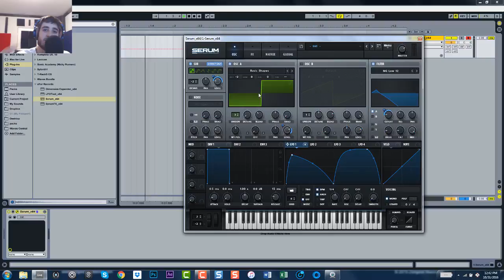Square Bass in Serum | Free Preset | Pt. 1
🎹 Ultimate MIDI Chord Progressions Pack ██ Get access to this preset and all of our other FPF presets!

Come back next week for part 2 in the basic shapes sound design series in serum.

█Equipment and Gear Used to Make this Video Happen:
Camtasia 8
Ableton Live 9 Suite
Lenovo ThinkPad P50s
Razer Naga Epic (wireless mouse)
Razer BlackWidow Ultimate (keyboard)